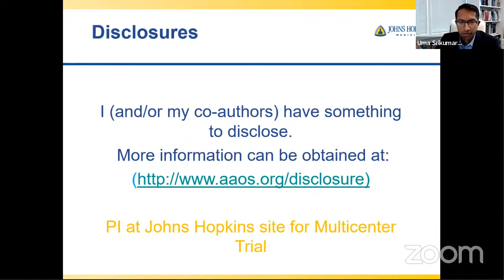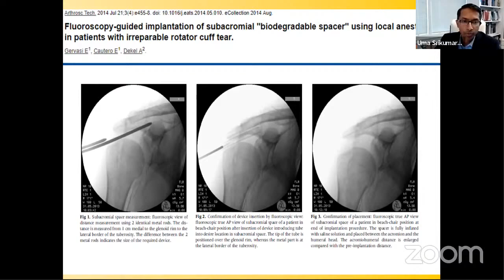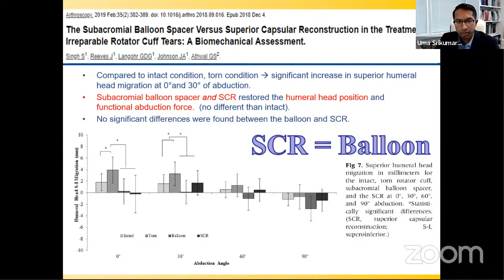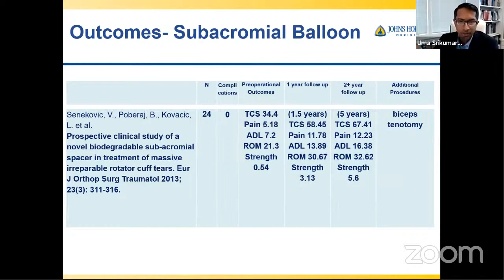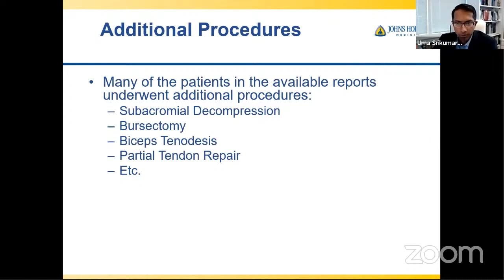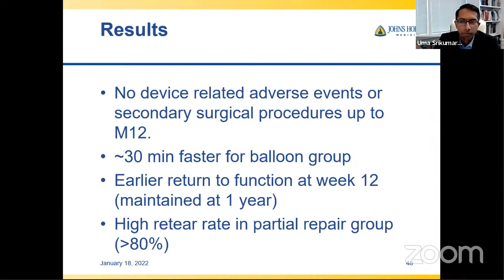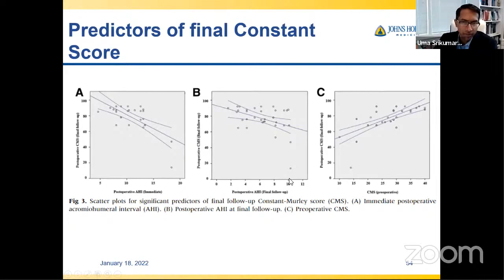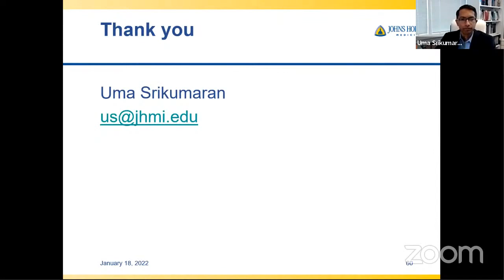Subacromial Balloon Spacer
by Uma Srikumaran, MD, MPH, MBA

Associate Professor, Johns Hopkins School of Medicine, Baltimore, MD